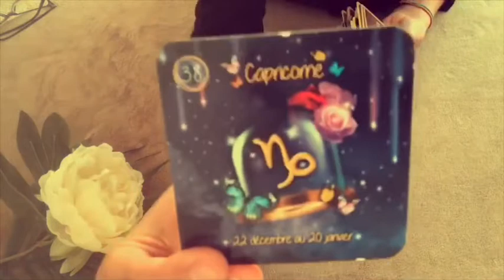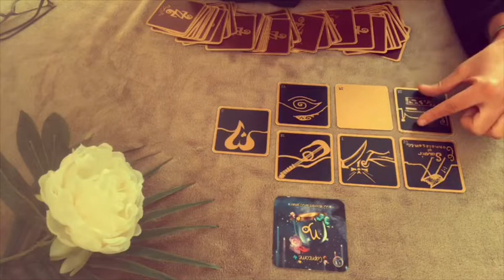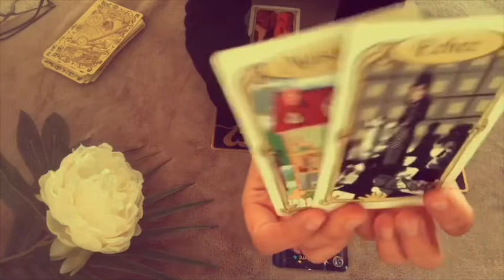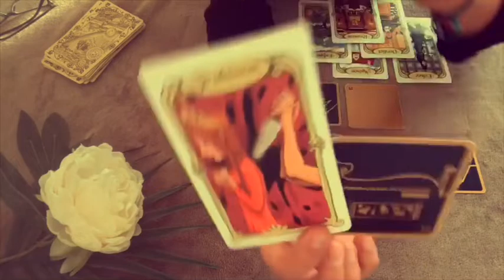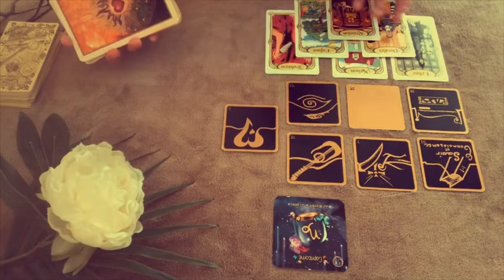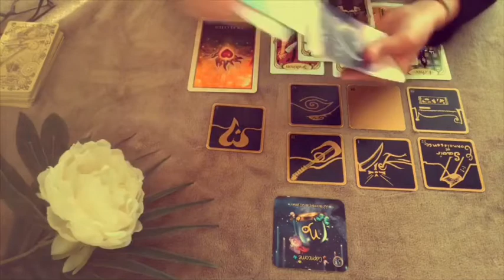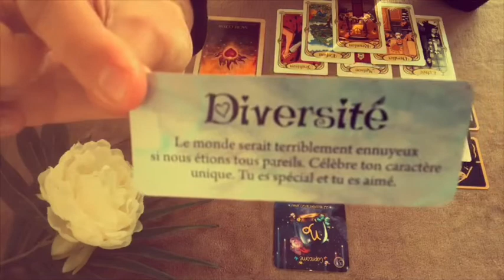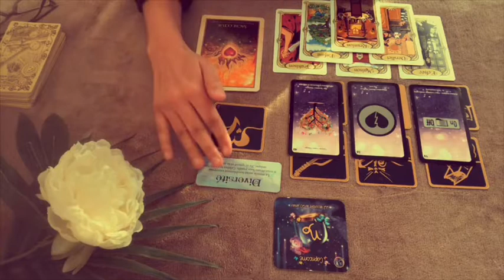CAPRICORNE FÉVRIER 2020 💫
Bonjour les Capricornes 😊♥️

Bon mois de février plein de bonheur et de joie 😊

Si vous avez aimé n’hésitez pas à partager 😊

Gratitude 🙏

Les jeux utilisés :

Le 77 d’Alyass Key
L’oracle des miroirs
L’améthyste love

Namasté